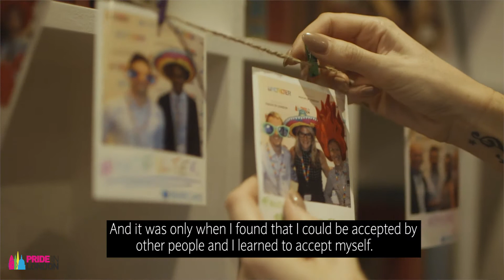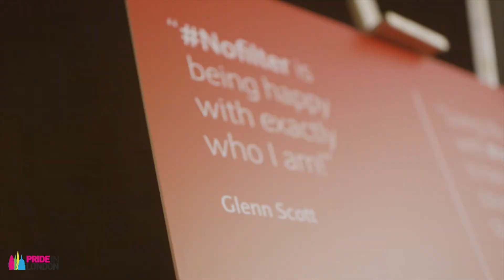Celebrating Pride in London and living life with NoFilter | Barclays | Full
As part of the Barclays LGBT+ Thought Leadership series, we gathered thought leaders from across the LGBT+ community to discuss and share advice on living life with NoFilter. Get inspired to live life with NoFilter by watching more videos from the series. These events took place and were filmed before the occurrences in Orlando. All of us at Barclays and Pride in London have a renewed determination to work together for LGBT+ equality around the world as we honour the memories of those we have lost.